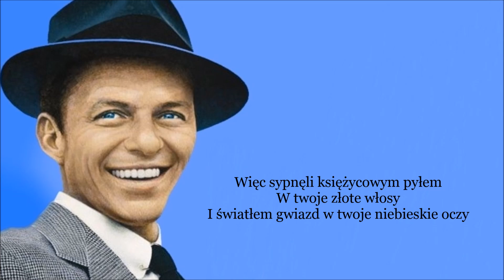Frank Sinatra - (They Long To Be) Close To You (Tłumaczenie PL ©)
Blisko ciebie.

Lyrics: Hal David
Year: 1963
Original: Richard Chamberlain
Released: Sinatra And Company (1971)